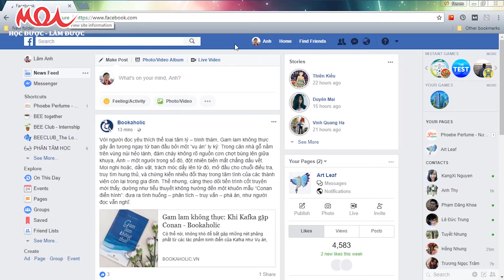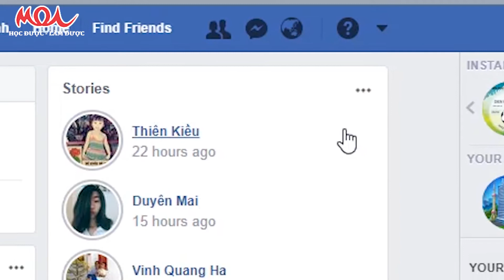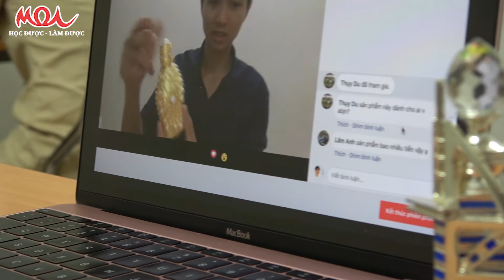Hướng dẫn Livestream Facebook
Hướng dẫn bán hàng thông qua livestream trên Facebook và các bước để thực hiện.